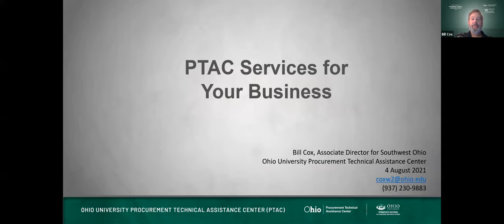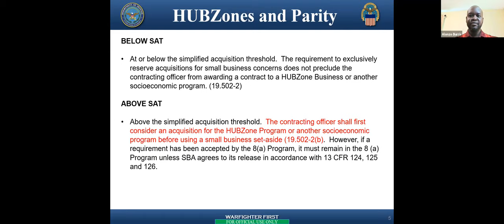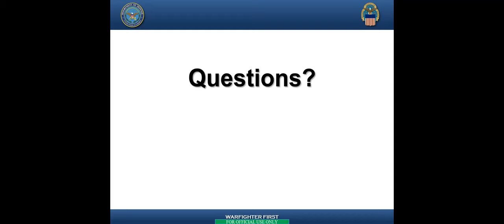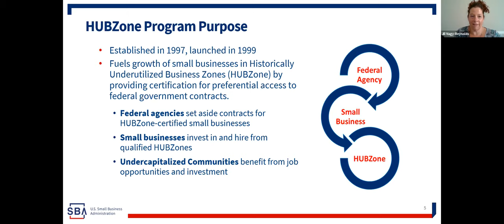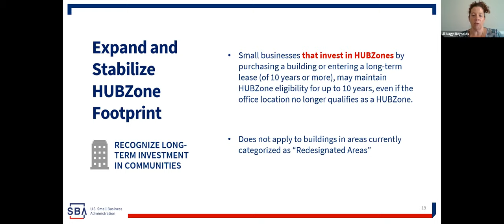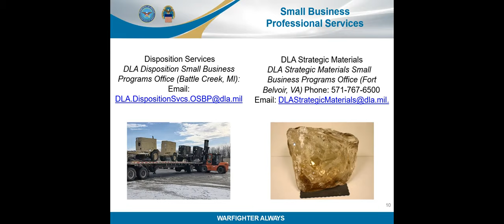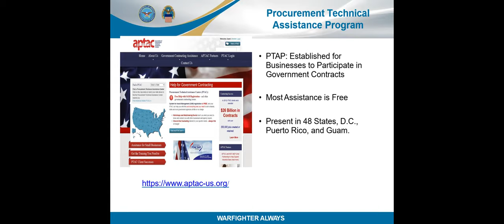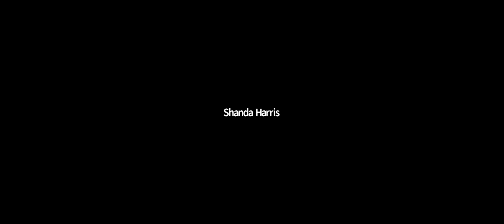HUBZone Manufacturer Training by DLA and SBA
SBA and PTAC are partnering with DLA Land and Maritime to educate manufacturing businesses regarding the SBA HUBZone program.  The  DLA Land and Maritime Small Business Office is in the process of increasing their HUBZone Industrial base by way of reaching out to small business manufacturers who would like to become a HUBZone Certified. The Small Business office is also reaching out to existing Certified HUBZone Businesses who are a fit for DLA Land and Maritime and would like to work with the Agency.  This Webinar will teach businesses about the federal HUBZone program, provide information on resources like the Procurement Technical Assistance Center and the role of the DLA Small Business office.
source:
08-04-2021 Presentation.ppt-DLA HUBZone Partnership Webinar LM Doing Bus with DLA FY21 (a) (001):